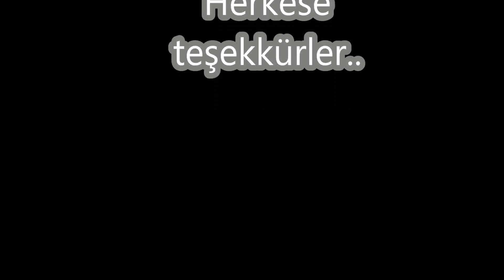Amiq0 Tigerko.com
Video kalitesiyle alakalı düzenleme en kısa zamanda yapılacak.